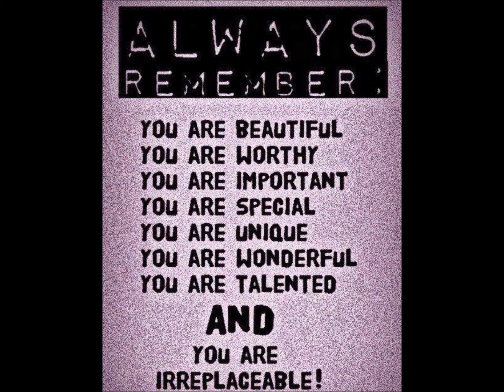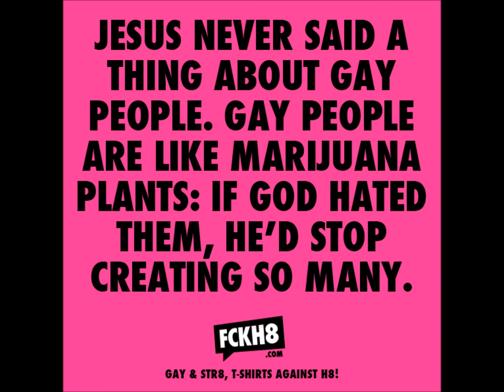Juvenile Delinquent- Equality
Here is a little song I wrote about gay rights, everyone has their rights no one should be judged for being themselves.

= Support it.

Lyrics by- Juvenile Delinquent
Mixing by- Alex Ursu
Beat by- Alex Ursu